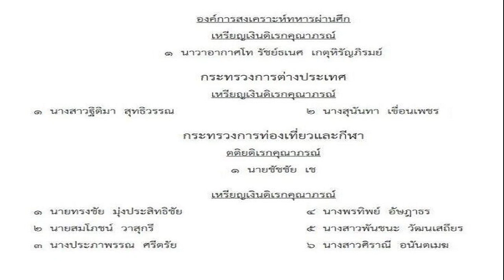ทักษิณ ปลุกขวัญเพื่อไทย โวอีก3ปี ได้สส 200อัพ แซะบางพรรคขยันสร้างคอนเทนต์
13 ส.ค. 2567
18:10 น.
เพื่อไทย ย้ายมาประชุมตึกชิน 3 ‘ทักษิณ’ โผล่ทักทายสส. แจงเพื่อไทยคือพรรคสร้างโอกาส โวอีก 3 ปีได้ สส. 200 ขึ้น แนะกตัญญู ประชาชน แจงเตรียมเดินสายเยือน ปลุกอย่ากลัวเอไอ ‘เศรษฐา-อิ๊งค์’ไม่ได้เข้าประชุม

เมื่อวันที่ 13 ส.ค.2567 ที่อาคารชินวัตร 3 ผู้สื่อข่าวรายงานว่า พรรคเพื่อไทย (พท.) ได้ย้ายมาประชุมสส. ที่อาคารชินวัตร 3 จากปกติประชุมที่อาคารโอเอไอ ทาวเวอร์ ซึ่งเป็นที่ทำการของพรรคเพื่อไทย เนื่องจากทางพรรคระบุว่ามีการปรับปรุงอาคารโอเอไอ ทาวเวอร์ จึงต้องเปลี่ยนสถานที่ประชุม สส.
โดยวันนี้ น.ส.แพทองธาร ชินวัตร หัวหน้าพรรค ไม่ได้เข้าร่วมประชุมด้วย เนื่องจากติดภารกิจไปดูงานที่ประเทศจีน ในหลักสูตรมินิ วปอ. ขณะที่แกนนำ รัฐมนตรี และสส.เข้าร่วมประชุมอย่างพร้อมเพรียง

ผู้สื่อข่าวรายงานว่า เดิม นายเศรษฐา ทวีสิน นายกฯ จะเข้ามาร่วมประชุมกับสส.พรรคเพื่อไทยด้วยนั้น แต่ยังติดภารกิจเฝ้ารับเสด็จสมเด็จพระเจ้าลูกเธอ เจ้าฟ้าสิริวัณณวรี นารีรัตนราชกัญญา เสด็จในการประชุมวิชาการ Symposium การพัฒนาองค์ความรู้เพื่อการพัฒนาผลิตภัณฑ์สู่สากล ประจำปี 2567 ณ สเฟียร์ ฮอลล์ ชั้น 5M ศูนย์การค้า เอ็มสเฟียร์ จึงไม่ได้มาร่วมประชุมกับสส.

ผู้สื่อข่าวรายงานว่า นอกจากนี้นายทักษิณ ชินวัตร อดีตนายกฯ ได้เดินทางมาที่อาคารชินวัตร 3 ด้วย โดยก่อนการประชุม นายทักษิณ ได้เข้าไปทักทาย พร้อมกล่าวกับสส.ตอนหนึ่งว่า วันนี้ตนมาให้กำลังใจ สส.ในการทำพื้นที่ สิ่งที่พวกเราทำ คือการให้โอกาสกับประชาชน ซึ่งต่างจากพรรคอื่น ของเขาทุกคนต้องหัวเท่ากัน แต่ของเราคือการสร้างอาชีพเท่ากัน
ความเท่าเทียมของเขา คือ พ่อแม่ลูกเท่ากัน แต่ความเท่าเทียมของพรรคเพื่อไทย คือเรื่องของโอกาส คนไทยทุกคนต้องมีโอกาสอย่างเท่าเทียมในทุกมิติ ด้วยการสร้างงาน สร้างอาชีพ เรื่องปากท้อง เมื่อคนมีโอกาสเท่ากัน ก็คิดว่าประชาชนจะให้โอกาสกับเรา
“เชื่อว่าหลักร้อยจะอยู่แค่สมัยนี้ ถ้าเราทำอีก 3 ปี พรรคเพื่อไทยจะได้ 200 ขึ้น ที่สำคัญ เมื่อเป็นสส.ต้องรู้จักกตัญญูกับประชาชน ทุกครั้งที่ได้รับเลือกตั้งต้องไปดูแลประชาชน จากนี้ผมจะไปเยี่ยมเยียนประชาชน ไปขอบคุณเขา แล้วจะคอยช่วยงานหัวหน้าพรรคเพื่อไทยที่หน้าตาเหมือนผม” นายทักษิณ กล่าว

นายทักษิณ กล่าวต่อว่า การสร้างโอกาสของพรรคเพื่อไทย จะประสบความสำเร็จไม่ได้ ถ้าไม่มี สส.ที่ขยันลงพื้นที่รับฟังปัญหาของประชาชน ขออย่าไปหวั่นไหวกับเอไอ ไม่ต้องกลัว เพราะเอไอทันสมัย พรรคเพื่อไทยก็เป็นพรรคที่ทันสมัย มุ่งเน้นลดความเหลื่อมล้ำให้คนไทยเท่ากันด้วยโอกาส
อีกพรรคชอบเอาความล้มเหลวมาสร้างคอนเทนต์ วันนี้คนไทยอ่านแต่คอนเทนต์ที่สร้างจินตนาการมาจากความล้มเหลวของรัฐบาลก่อน สร้างแต่คอนเทนต์ให้ตรงใจ แต่ทำจริงไม่ได้ แต่เพื่อไทยต้องทำให้คนไทยมีความเท่าเทียมกันในเรื่องของโอกาส และเราจะไม่ทิ้งคนที่มีดีเอ็นเอเพื่อไทย ที่สอบไม่ผ่านครั้งนี้ เราจะนำคนเหล่านั้นมาร่วมทำงานเพื่อให้ได้เป้าหมายที่ต้องการ
ผู้สื่อข่าวรายงานว่า สส.ที่ได้รับฟังต่างมีกำลังใจและพูดตรงกันว่าจะตั้งใจทำงานลงพื้นที่พบประชาชนรับฟังปัญหาของชาวบ้านมากยิ่งขึ้น